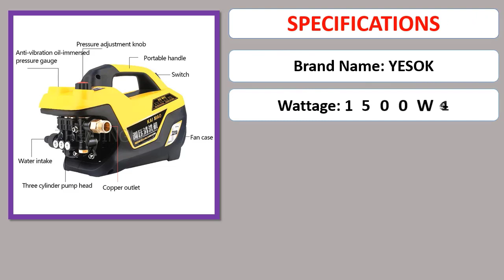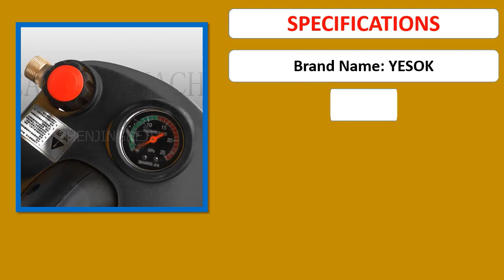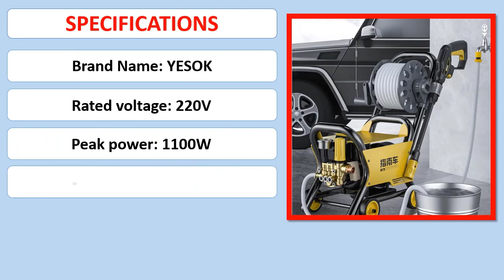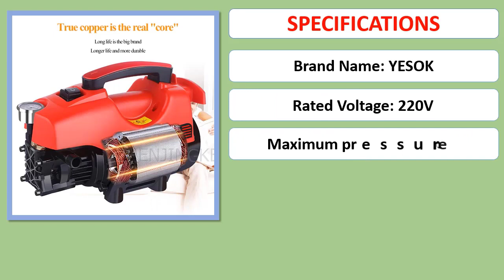Top 5 Best Car Washing Machine in 2023 New Best High Pressure Car Washer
5. Adjustable Pressure Household Car Washing Machine 220V Small Automatic Induction Water Gun High Pressure Cleaning Tool

4. Temperature Control Chip Adjustable Pressure Car Washing Machine Household Cleaning Equipment Compact

3. Portable Household High Pressure Cleaner Foam Gun Auto Wash Tornado Foam Generator Water Pump Cleaning Car Washer

2. High Pressure Car Washer Household Car Washer Portable Washing Machine Electric High Pressure Rinse Car Wash Tool

1. 3000W High Pressure Car Washing Machine 220V Car Washer Auto Wash Water Gun Foam Generator Tornado Water Pump